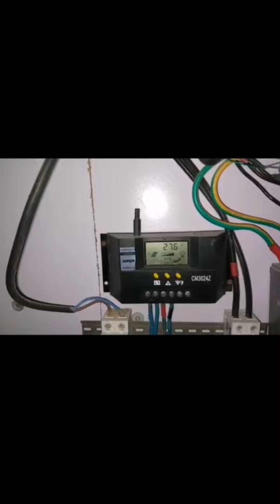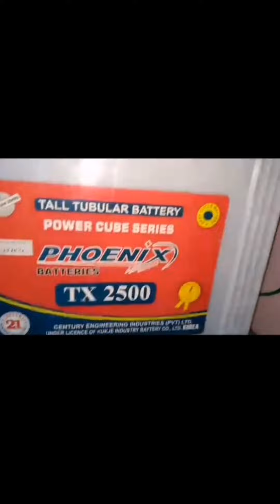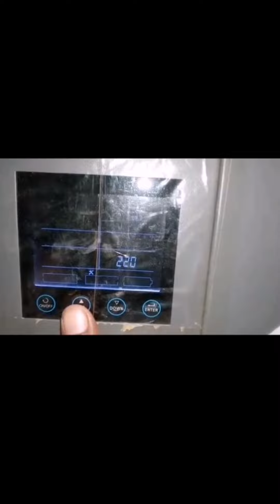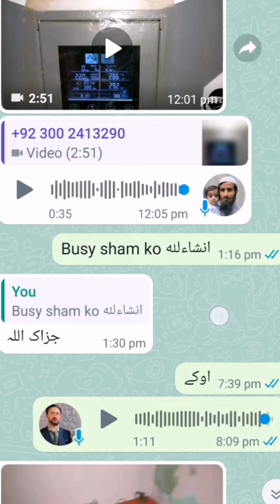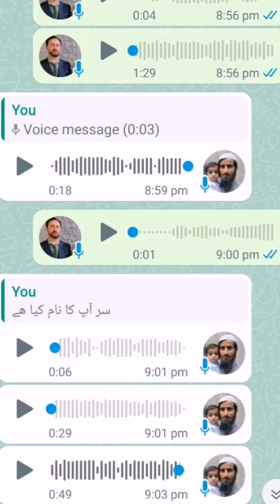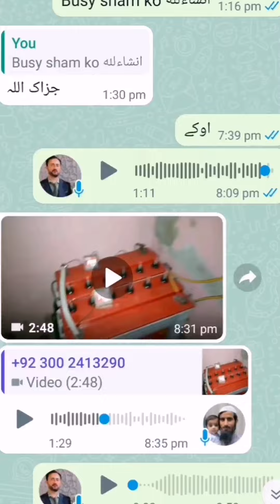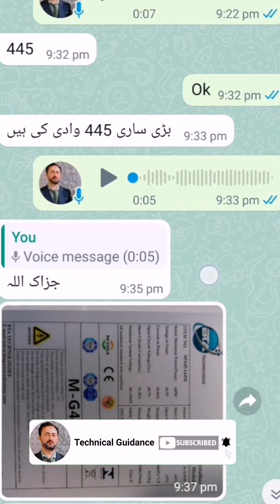Connecting Different Types of Solar Panels to a Solar Inverter